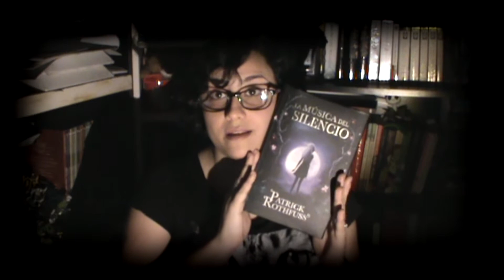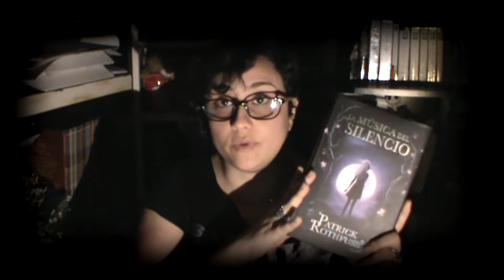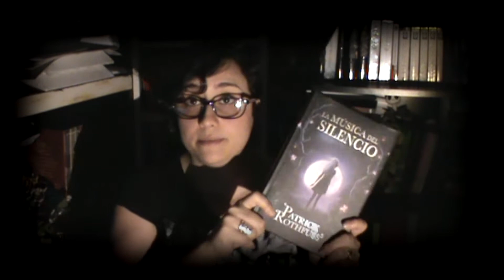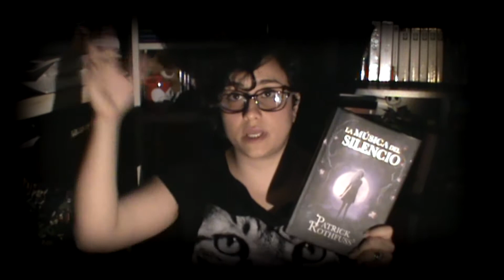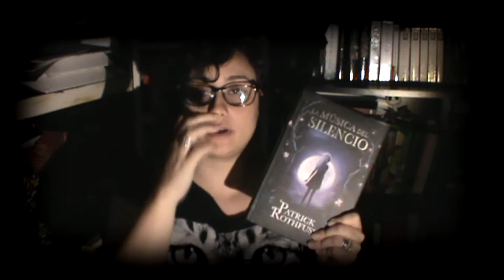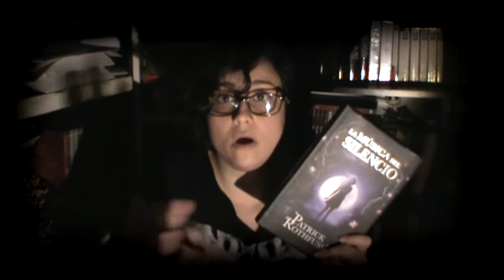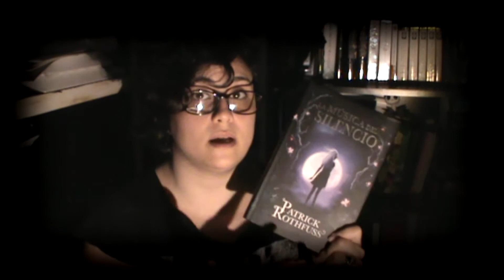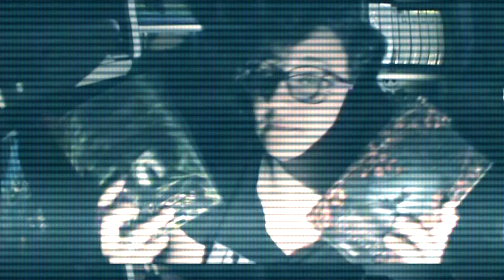RESEÑA | La Música del Silencio de Patrick Rothfuss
Hoy os traigo una RESEÑA muy especial para mí, se trata de LA MÚSICA DEL SILENCIO de Patrick Rothfuss. Un spinoff de mi Saga de fantasía favorita "Crónicas del Asesino de Reyes".

Espero que os guste, en esta ocasión estoy algo más seria... pero alguna que otra tontería aparece por ahí. Amarie.

Amazon Wishlist Amarie

Amazon Wishlist Kayima